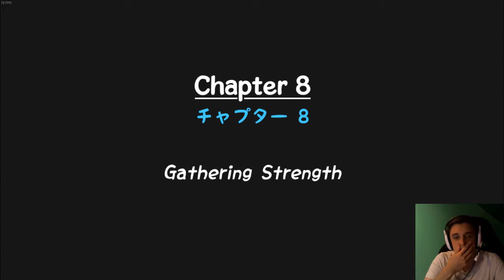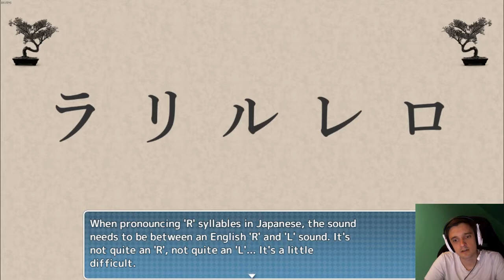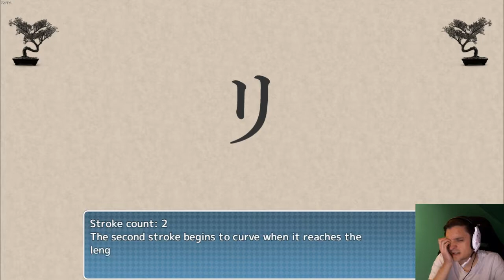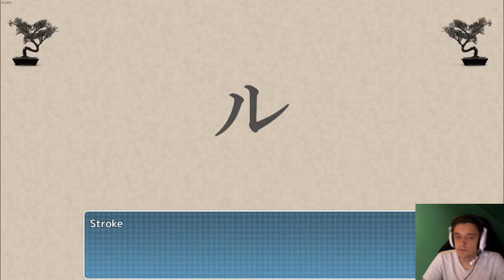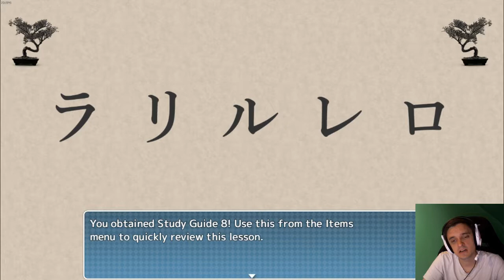Katakana lernen mit Hedi - Lesson 8 | Learn Japanese To Survive - Katakana War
Lernt zusammen mit mir eine der 3 Schriftarten, die in Japan genutzt werden, in einem packendem Rollenspiel.
Diese Parts kommen nicht in einem regelmäßigen Abstand, da ich sie nur im Livestream aufnehme. Wer Live dabei sein will, die meisten Streams finden am Abend eines Freitags oder Samstags statt